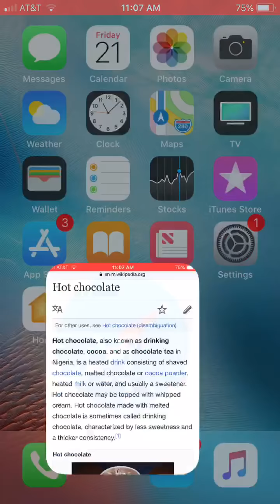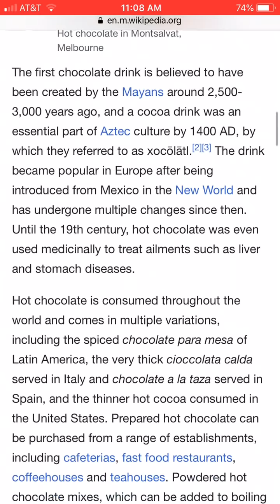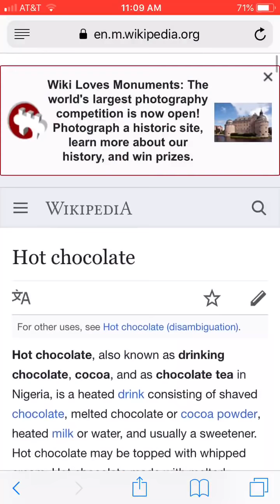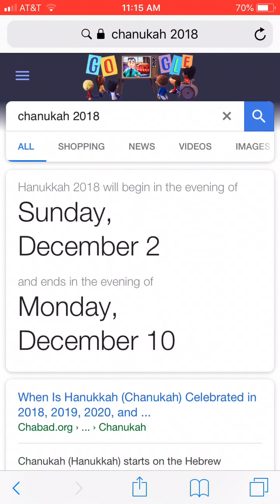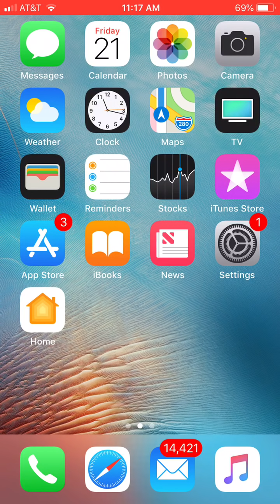Fall Season Dreams (Part 1)